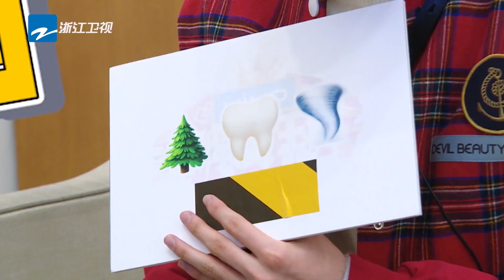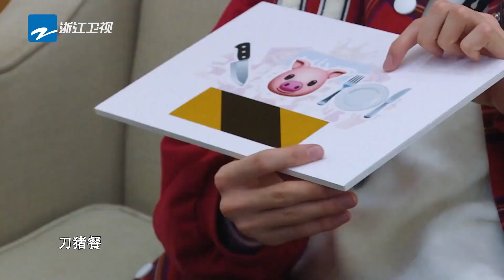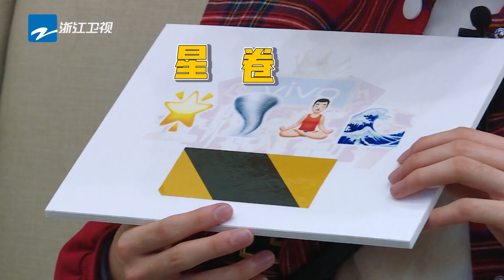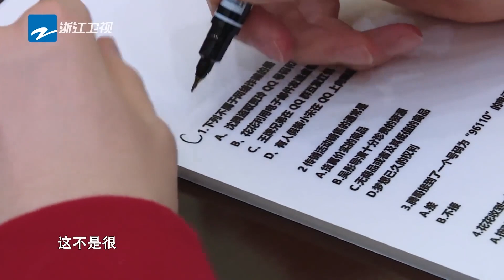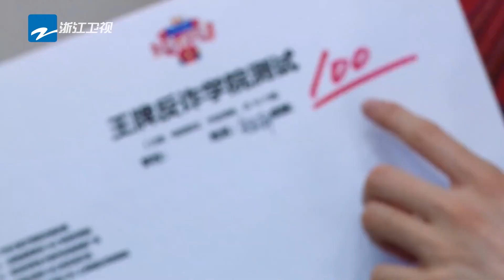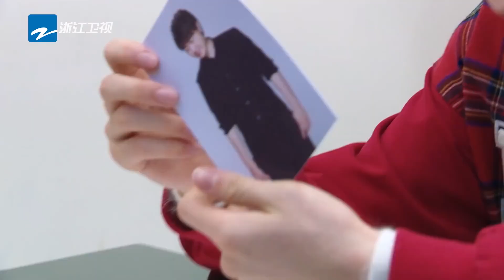未播：《你叉叉》幕后录音花絮大放送！宋亚轩自称最爱自己的眉毛 花絮CLIP EP2 20220306